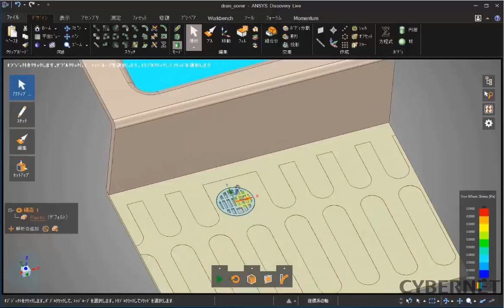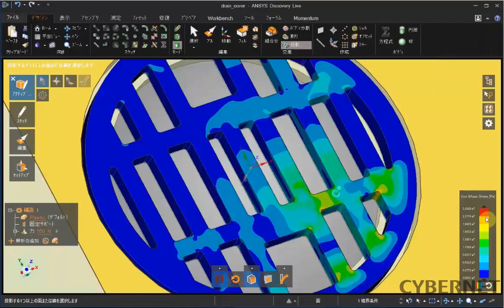浴室排水口蓋の強度解析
"浴室の排水口蓋に人の体重がかかったときの強度を調べる事例です。解析機能とモデリング機能を統合したAnsys Discoveryなら、荷重をかける位置を変更しながら、インタラクティブに解析結果を観察できます。